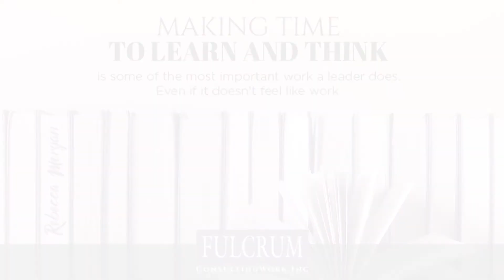Leaders Make Time to Think and to Learn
Leaders have many responsibilities, but you can't afford to spend all your time doing.  You must make time to think and learn an extremely  high priority. Here is how to find the time to do that.